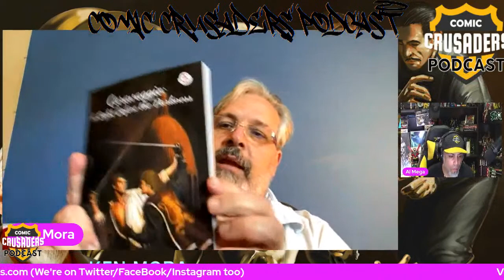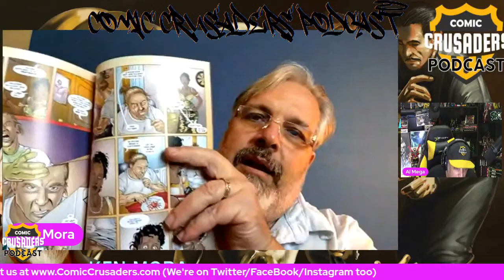Al chats with Ken Mora all about Caravaggio - Comic Crusaders Podcast #80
Today Al chats with graphic novel publisher, screenplay writer, director, producer, and voice actor, Ken Mora all about his just released hardcover of 'Caravaggio: A Light Before The Darkness' - Winner of the Independent Press Award for Graphic Novel, Winner Screencraft Cinematic Book Award. The biography of the painter Caravaggio in the style of Lust For Life and Cyrano de Bergerac.

Ken Mora, is currently Adapting three more award-winning screenplays into graphic novels. Next to be released is the TPB of serialized 'Cage Birds' a psychosexual melodrama in the vein of 60s & 70s European film.

Follow Ken on Twitter & Instagram at: @BellaFeMedia

Host: Al Mega (Twitter/Instagram/Facebook): @TheRealAlMega / @ComicCrusaders

Visit the OFFICIAL CC Swag Shop at: comiccrusaders.us

Make sure to pick up your official UCPN merchandise exclusively on RedBubble.com